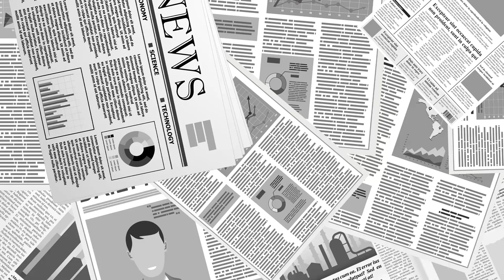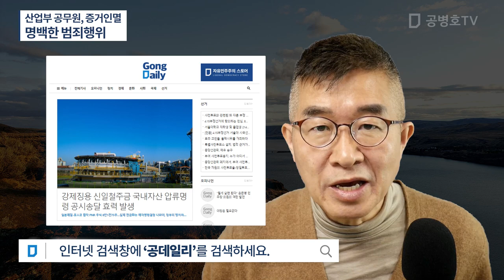산업부 공무원, 증거인멸 / 명백한 범죄행위 [공병호TV]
Bitcoin : 3MTW849AkP2ftLeSK2teZHMmzLu7Z83s9U